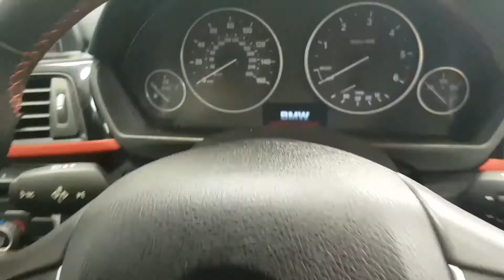BMW 3 SERIES 2.0 320D SPORT 4d AUTO 184 BHP (FV62DFJ)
CALL ON 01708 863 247 SERVICE HISTORY, FULL LEATHER INTERIOR, BLUETOOTH, SPORT/ECO MODE, ISOFIX POINTS, MULTI-FUNCTION STEERING WHEEL, ELECTRIC WINDOWS, ELECTRIC MIRRORS, AIR CONDITIONING AND ALLOY WHEELS. THE OVERALL CONDITION OF THIS VEHICLE IS FANTASTIC BOTH INSIDE AND OUT REFLECTING ITS AGE AND MILEAGE.

FINANCE AVAILABLE